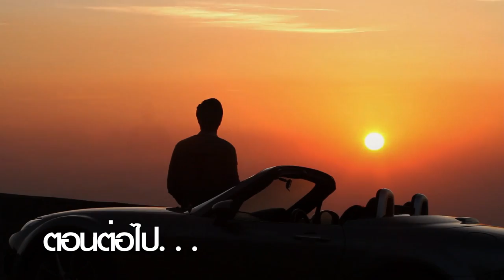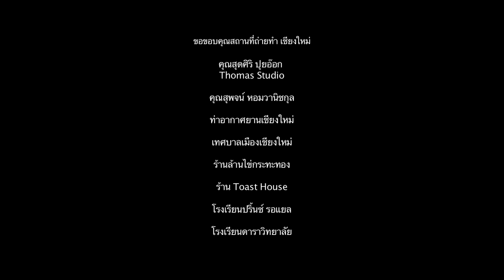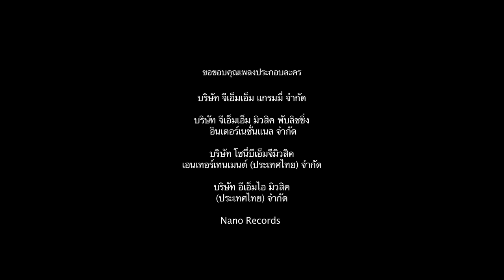Coffee Prince วุ่นรักเจ้าชายกาแฟ ตอน 12